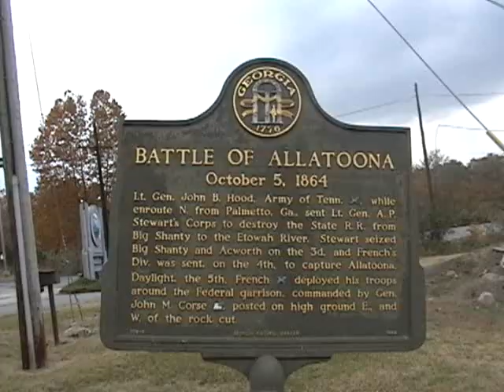Dry Lake Allatoona part 3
Rte 41 where it goes over the lake. I didn't notice it when I was filming, but there is a pontoon boat sitting on the ground. Seems the lake went away before the owner could get it out.